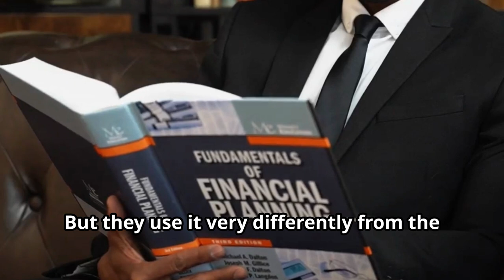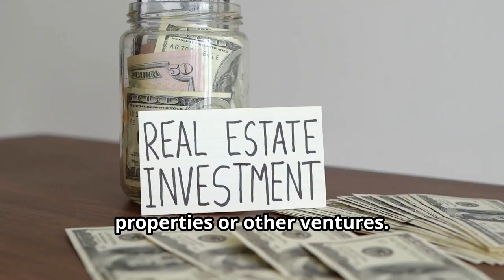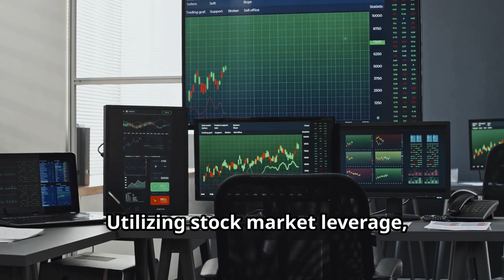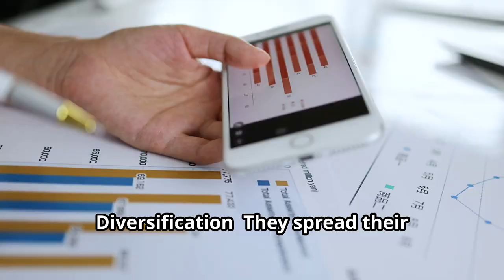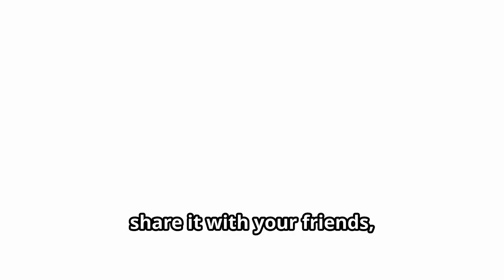How the Rich Use Debt to Stay Rich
Discover how the rich use debt to stay rich in this eye-opening video. Learn the strategies wealthy individuals use to leverage debt to build and maintain their wealth.
Learn how the rich use debt to stay rich in this eye-opening video. Discover the secrets behind leveraging debt for wealth accumulation and financial success. Ever wonder how the rich stay rich?
Learn how they use debt to their advantage in this eye-opening video. Discover the secrets to financial success! Ever wonder how the rich stay rich? Find out how they use debt to their advantage in this eye-opening video about financial strategies. Learn how the rich use debt to their advantage in this eye-opening video. Discover the strategies that wealthy individuals employ to leverage debt and stay rich.